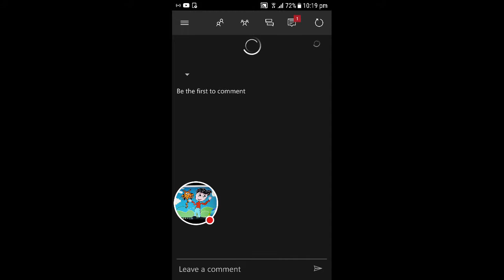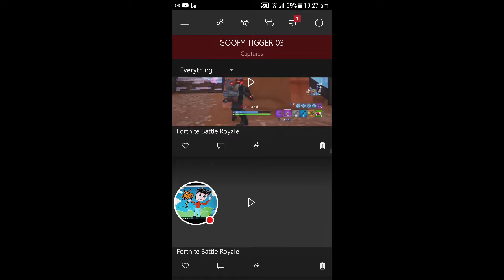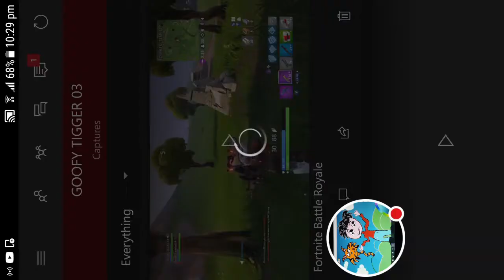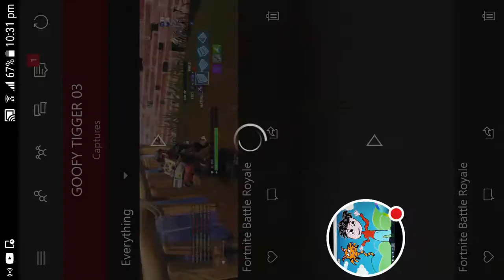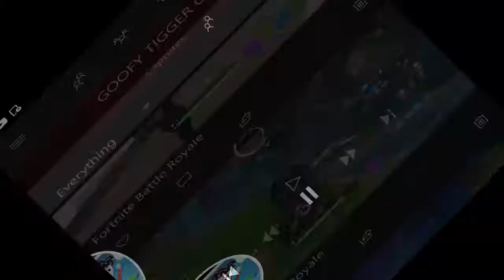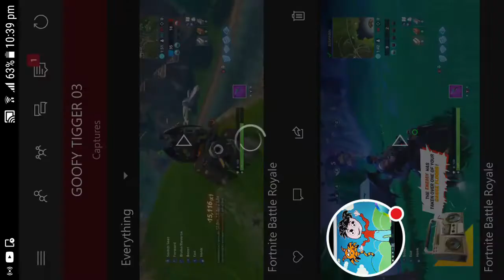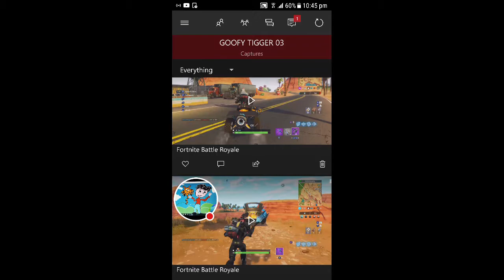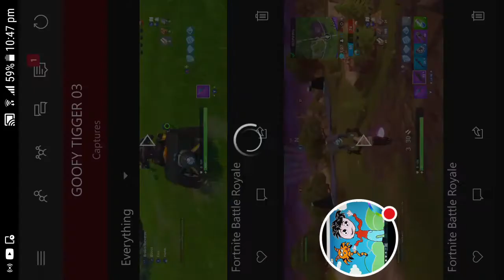My fortnite Stream flaming fire speed